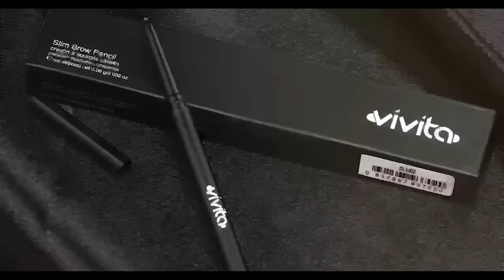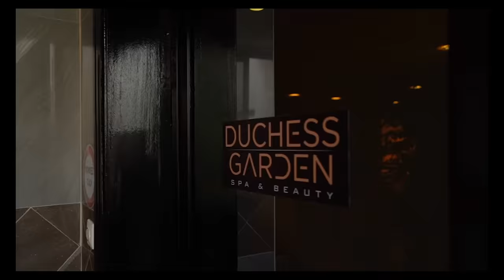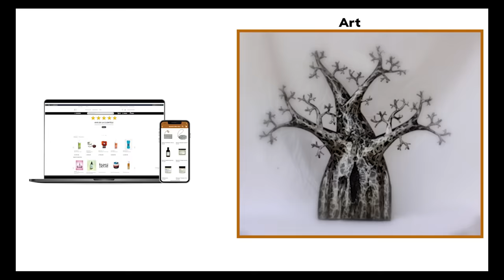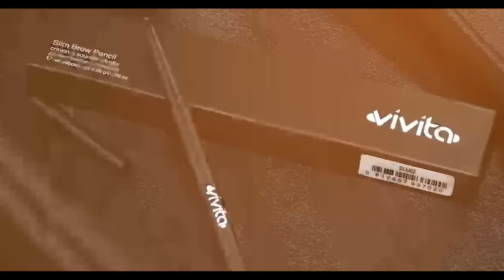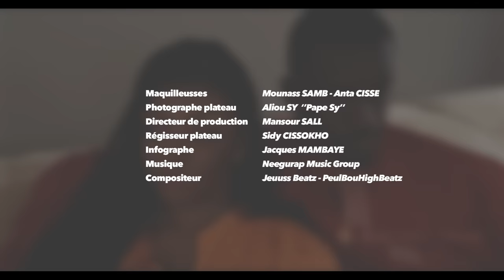Série - Baabel - Saison 1 - Episode 27 - VOSTFR